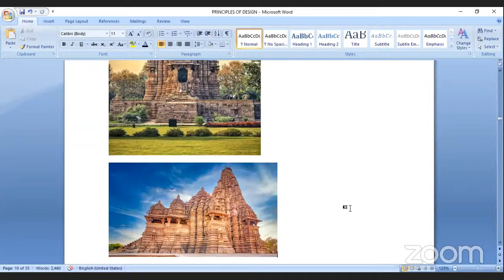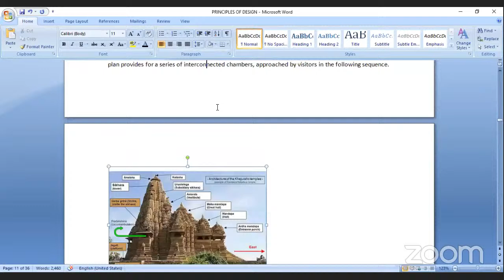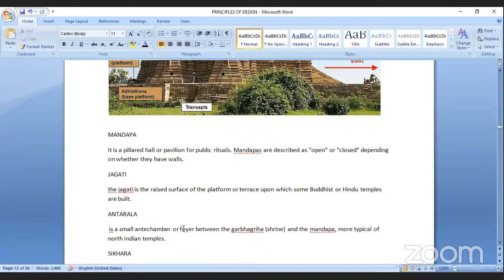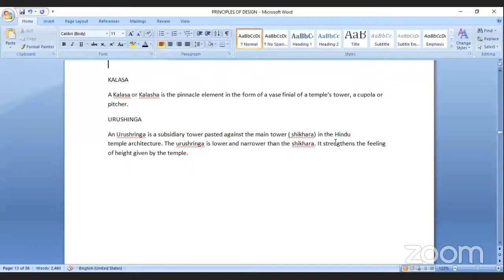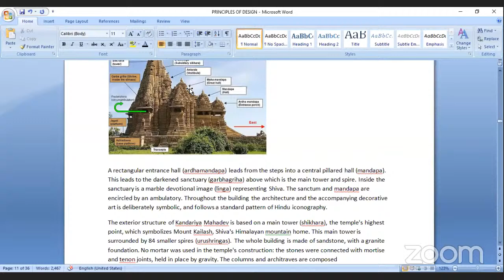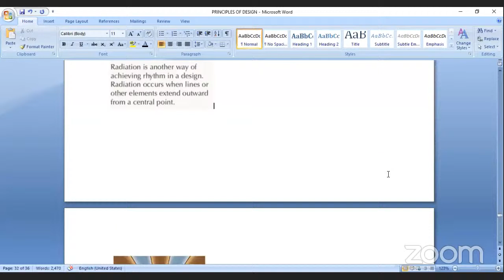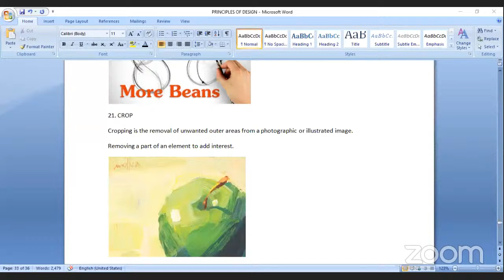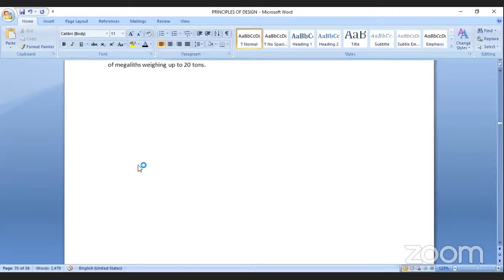NATA 2021 Part -A NEW PATTERN CLASS TEMPLE ARCHITECTURE NATA 2021